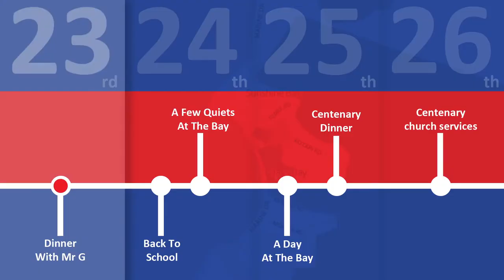Centenary Event: Back To School Day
Time: 10am – 3pm
Venue: Wellesley School
Cost: FREE

The school will be open with Senior boys ready to take you on a guided tour. Come and see what has changed and what has remained the same. Boys will perform at a special assembly at 1.30pm in the School Hall which you are welcome to attend.